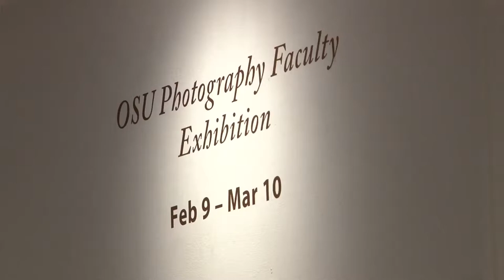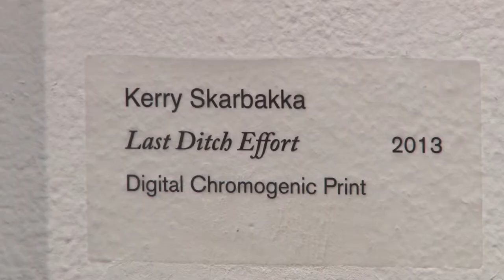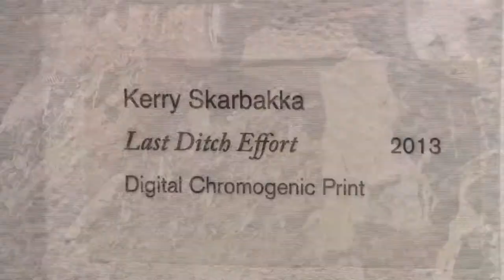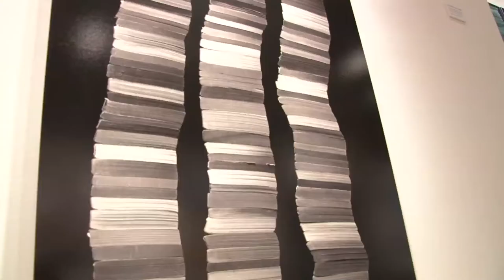Fairbanks Art Gallery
Shot and Edited by Kamelyn Bovinette